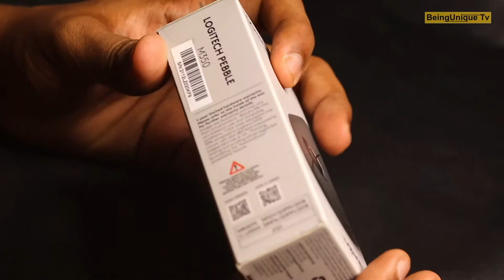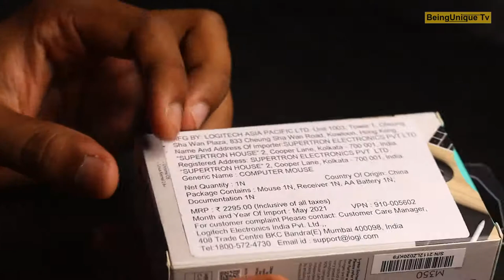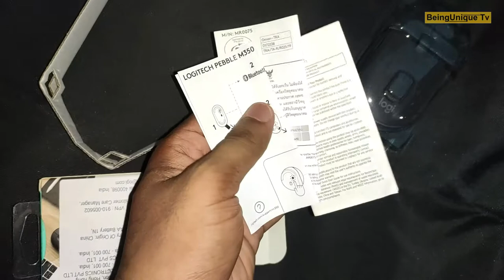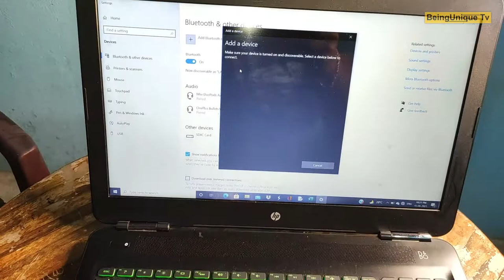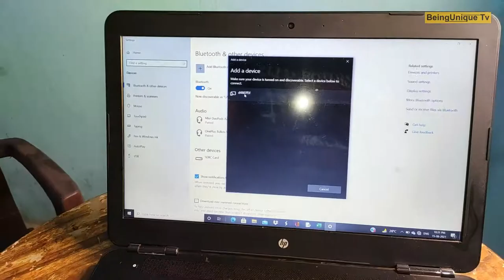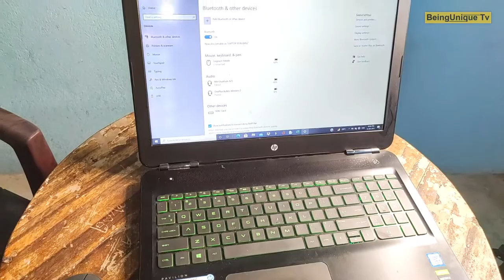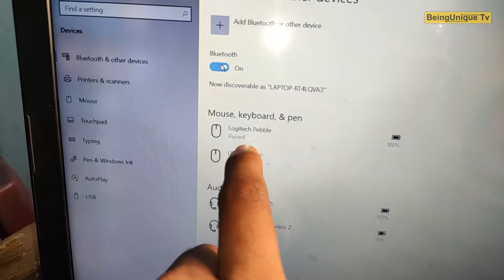LogiTech Pebble M350 Wireless Mouse Unboxing Review And Pairing Process With Bluetooth And USB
LogiTech Pebble M350 Wireless Mouse Unboxing Review And Pairing Process With Bluetooth And USB In Hindi

About Video:
Friends in this video I have shown you the unboxing and review of Logitech pebble M350 Wireless Mouse Which Is Available In Dual Connectivity Feature Like With Bluetooth And USB.
So I have shown you my honest opinion about the product and the pairing process with bluetooth and usb and also shown you the complete step by step in detail information in hindi.
If you have recently purchased Logitech pebble m350 mouse or planning to purchase it but you don't know exactly how to connect and how it works then definitely this video is gonna very helpful for you guys.

LogiTech Pebble M350 (Grap Hite):

Logitech Pebble M350 (Off White):

Logitech Pebble M350 (Pink Rose):

MY GEARS:-

My Mic

OnePlus Buds Z Bluetooth:

OnePlus Nord 5G Smartphone:

JBL Budget Mic:

Cheap Budget Mic (Below 300):

Mic Below 200

Camera Lens (50MM):

DigiTek 18 Inch Ring Light:

DigiTek 12 Inch Ring Light:

Mobile Camera Lens

Ring Light With Stand

Amazonbasics 60 Inch tripod:

Amazonbasics 50 Inch Tripod:

Mi 20000 mAh Power Bank: